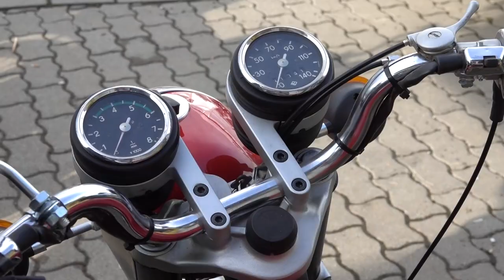7. Babetta Balaton túra - retro motorosok a Balaton körül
Hetedik alkalommal rajtolt el nemrég a Babetta Balaton Túra. A 2 napos, gyakran kisebb nagyobb kalandokkal tűzdelt útjuk során a retró motorok kedvelői körbe szelik a magyar tengert. A kezdeményezés ötletgazdája dombóvári.